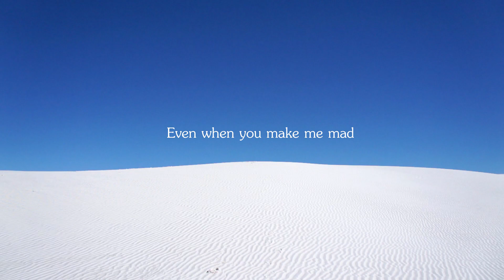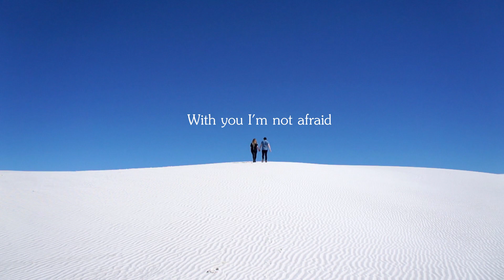Storm of Words (Official Lyric Video) | MOUNTAIN NATIVES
We believe that even if you have mountains of adversity weighing you down you can throw it in the sea and over come it!

Enjoy this song? We want to hear your stories of over coming mountains too!

Wanna buy T-Shirts?

Follow us on tour!